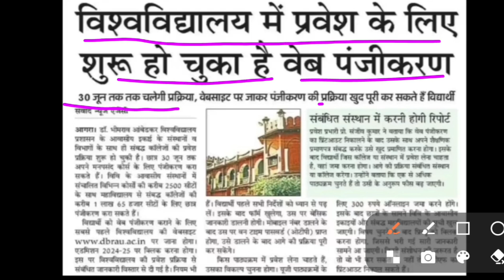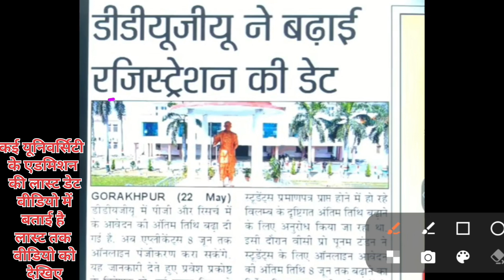BA Admission 2024 last date | BA admission kab tak hoga 2024